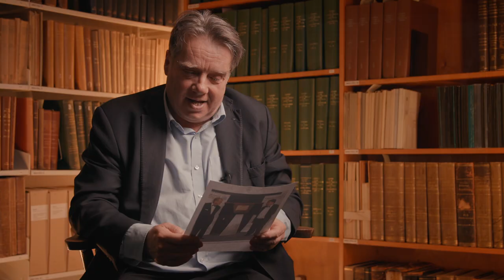Diary of an Ex-CEO with Professor Ed Hill CBE: Shaping NOC (Part 2)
In the second part of our interview with NOC's former Chief Executive, Professor Ed Hill CBE, Ed lifts the lid on what it was like to shape NOC into what it is today. He tells us about how NOC became a national centre for marine science, some of the public figures he came into contact with in his time leading the organisation and the incredible story behind how Autosub Long Range got it's now world famous name - Boaty McBoatface!

Find out more about NOC and keep up to date with the latest news and scientific discoveries by signing up to our newsletter